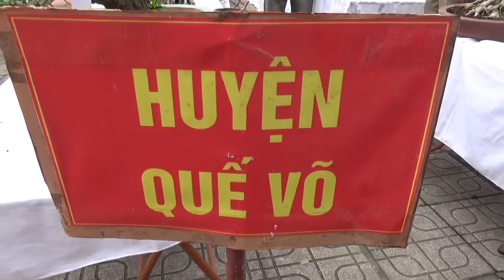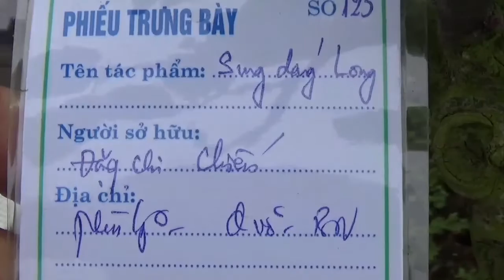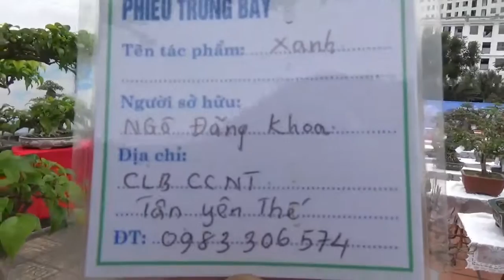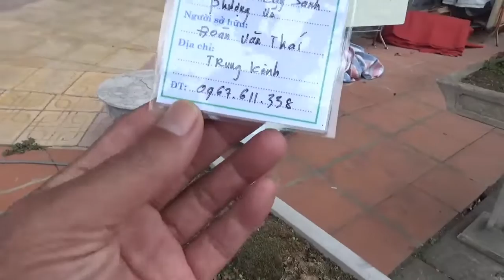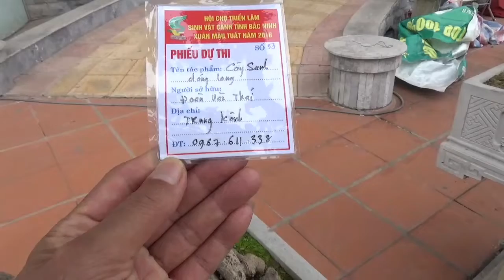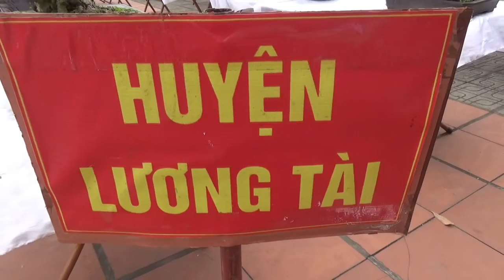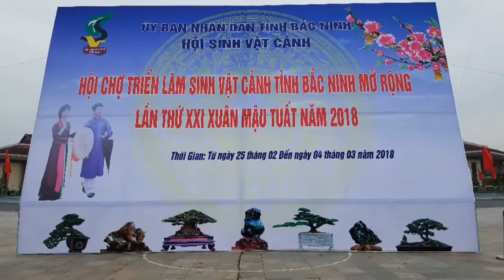SH.899.Báo giá hai cây Sanh 35 và 25 triệu cây Cúc Mốc cực đẹp tại triển lãm Bắc Ninh.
Qua kênh Hương sắc Đỗ Sinh anh đã giao lưu được rất nhiều tác phẩm